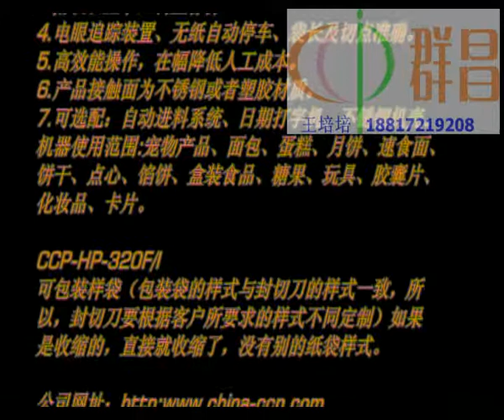automatic side sealing machine iron pipe/table/ shampoo/toilet paper/hamburg/spoon sealer machine